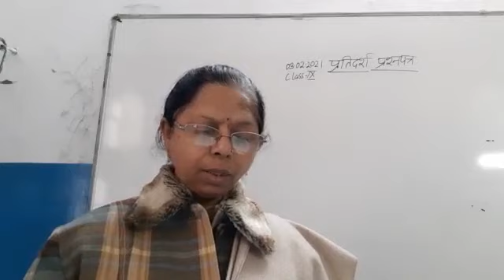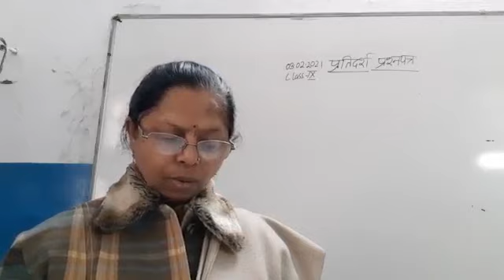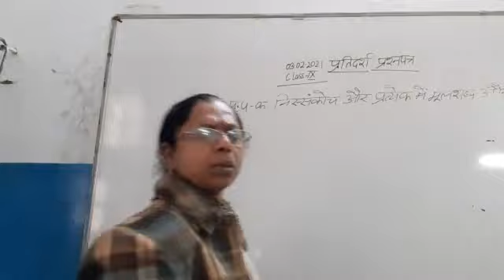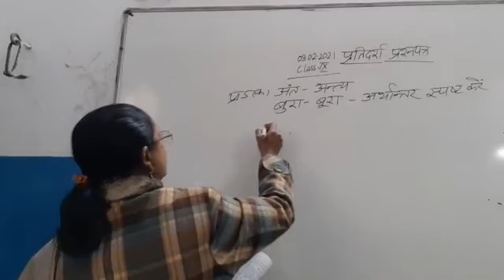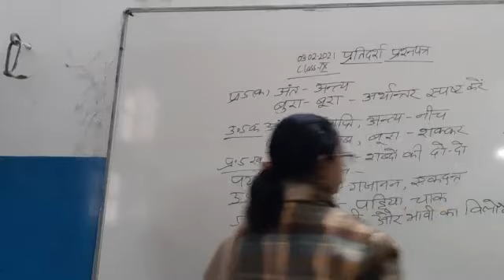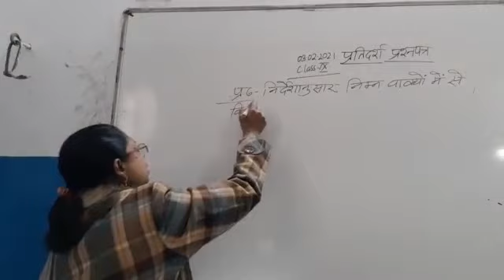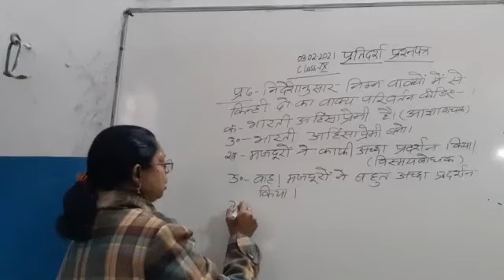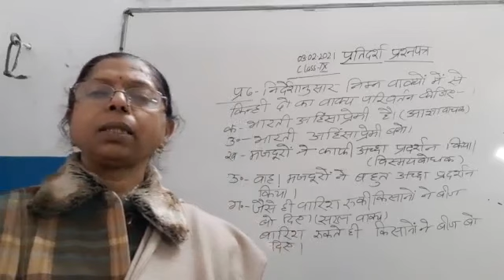Class IX Hindi 03 02 2021 by Dr Sadhana Chatterji